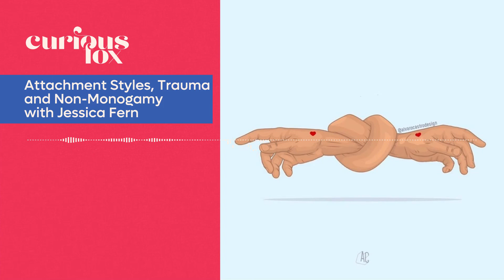Attachment Styles, Trauma and Non-Monogamy with Jessica Fern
Do you think that there is a correlation between attachment style and one's propensity towards non-monogamy? How are our sex lives affected by our attachment styles?  How those in a non-monogamous relationship can work towards secure attachment?

Effy and Jacqueline are joined by Jessica Fern, a psychotherapist, public speaker, and trauma and relationship expert, and the author of Polysecure: Attachment, Trauma and Consensual Nonmonogamy to discuss attachment styles and trauma and how they impact our relationship structures and sexuality.

You can find Jessica Fern via her On there, you can access her webinars and join her newsletter so that you get updates about her work and a notification of when her practice opens up to new clients.

To find more about Effy Blue and Jacqueline Misla, follow them on Instagram.